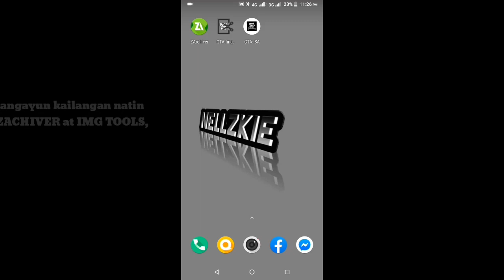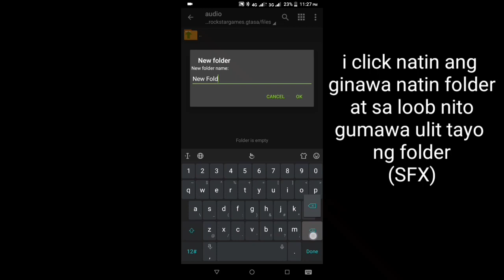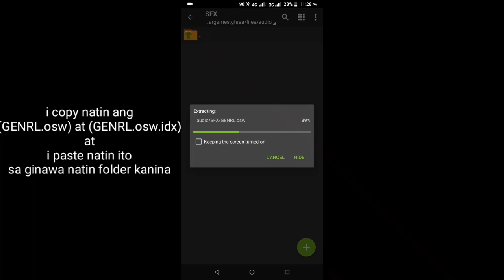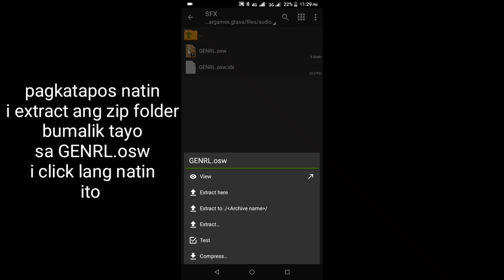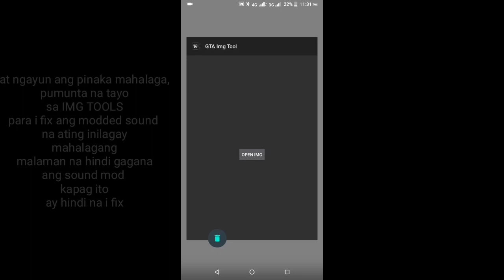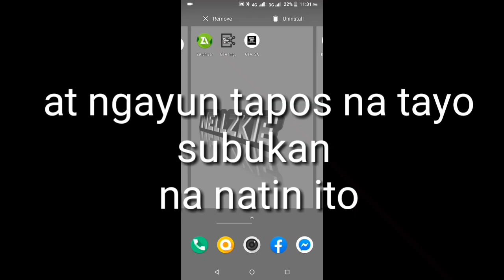New nissan skyline SOUND MOD very perfectly and good quality sound (GTA SAN ANDREAS android)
(tagalog tutorial)

kung my gusto ka pa matutunan kung paano mag gumawa ng modded na version sa gta mag comment  ka lang sa baba at pwedi natin gawan ng video yan...salamat